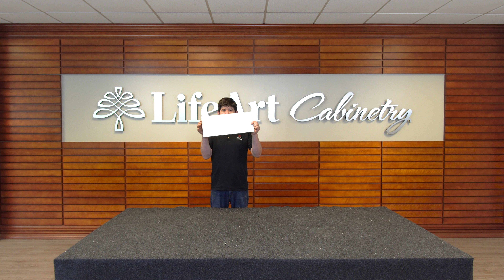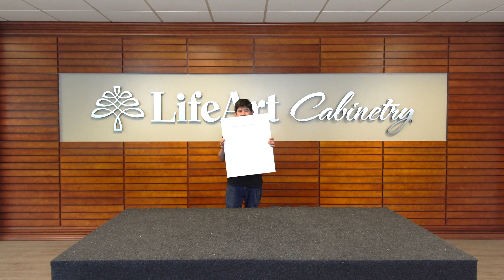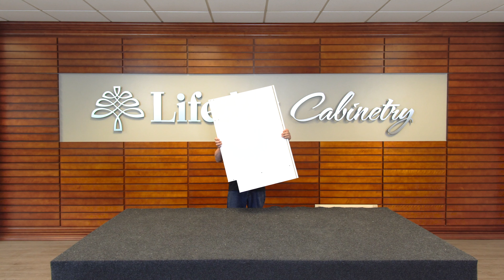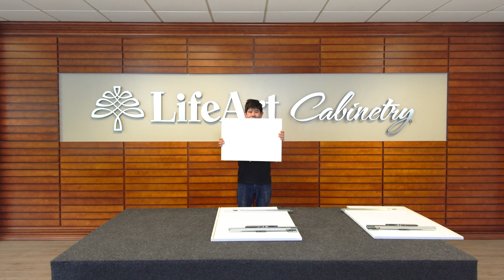How To Assemble a Frameless Base Waste Basket Cabinet BWBK18-2U (Upgraded Version)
Note: The metal drawer only applies to the Anchester Series. the solid wood drawer applies to all other styles.

0:00 Listing Cabinet Parts
0:08 Top Metal Drawer Box Assembly
1:32 Bottom Solid Wood Drawer Box Assembly
3:32 Drawer Slide Installation
4:02 Drawer Box Assembly
5:44 Solid Wood Drawer Box Installation
5:53 Metal Drawer Box Installation